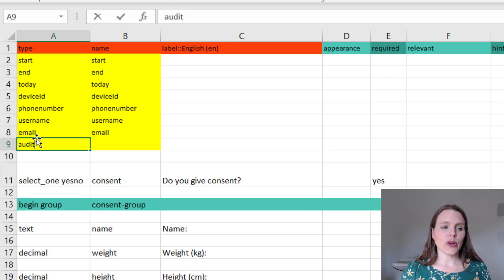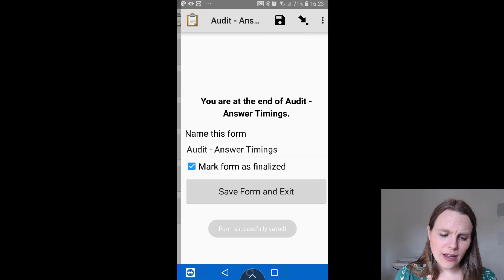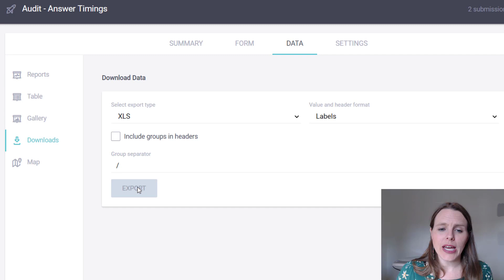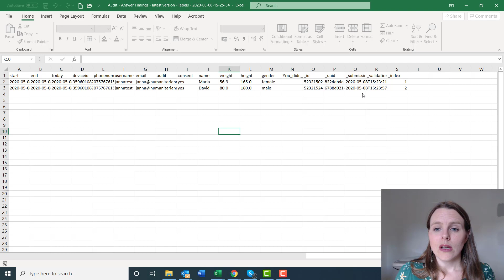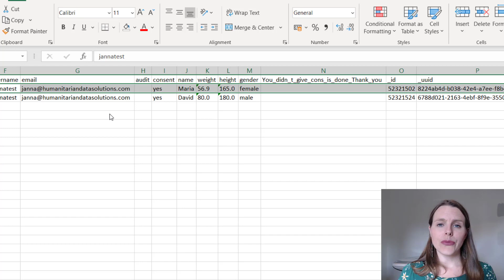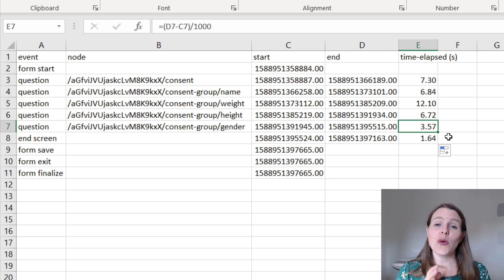Track How Long Data Collectors Take to Answer Questions in KoboToolbox and ODK - Audit Tool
The audit tool can be used in XLSForm, KoboToolbox, and ODK to track enumerator or data collector behaviour as they answer questions throughout the form. You can download the form I use in the video

Are you an aid or development worker? I try to send out helpful data management tutorials every week!

ODK has developed other interesting features for the audit log, find out more